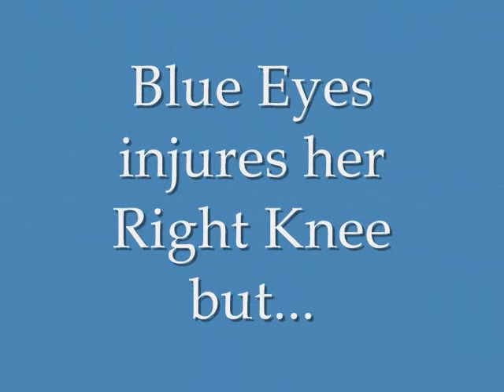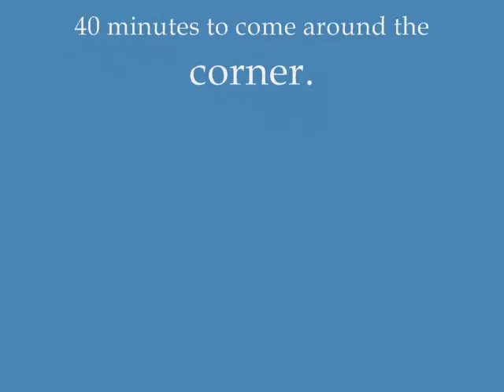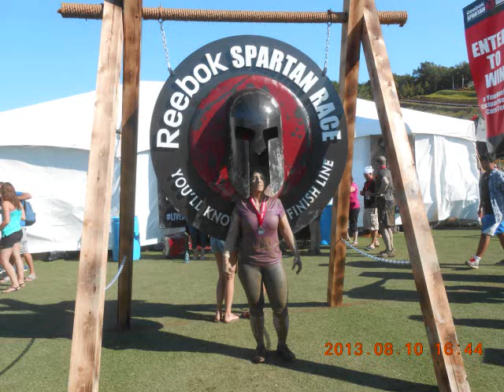Blue Eyes vs The Spartan Race 2013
In this video, Barbara "Blue Eyes" Wilson takes on the challenge known as the Spartan Race.  She decided several months ago to challenge herself to completing the Spartan Race scheduled to happen on August 10, 2013 in Amesbury, MA.  She trained hard through the year and now this video shows that not only did she complete the course in 1 hour and 54 minutes, but she did it without serious injury or complications!

The race itself did not create any serious injuries, just the standard pulled muscles and sprains from engaging in a treacherous and potentially dangerous course known as... The Spartan Race!